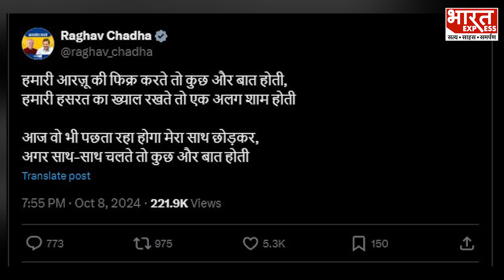Haryana Election Results देख Congress पर भड़की AAP | Raghav Chadha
Producer -
Editor-

Thanks & Regards
Bharat Express